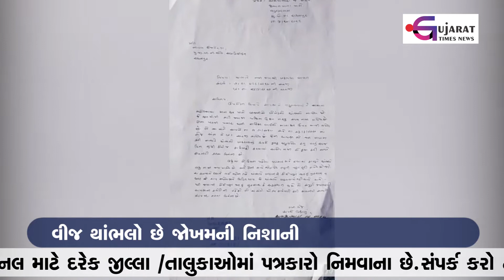રાધનપુર : વીજ થાંભલો છે જોખમની નિશાની | Gujarat Times News